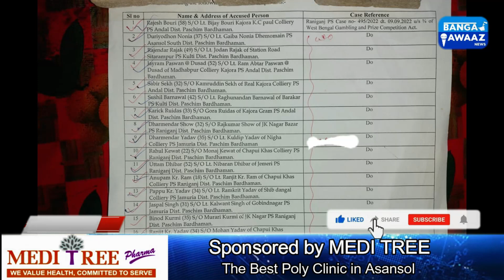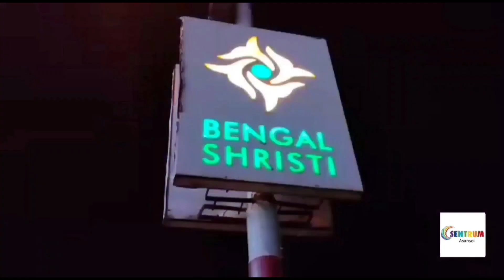Comunity Hall Me Juwa Adda, Prashasan Bekhabar / Durgapur Me B. Tech Student Damodar Me Dubkar Mout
Comunity Hall Me Juwa Adda, Prashasan Bekhabar
Durgapur Me B. Tech Student Damodar Me Dubkar Mout
Ward 27 Road Opening

MANTRI KA APMAAN ASNSOL KA APMAAN : KRISHNENDU // COMMUNITY HALL ME JUWA 19 GIRFTAR